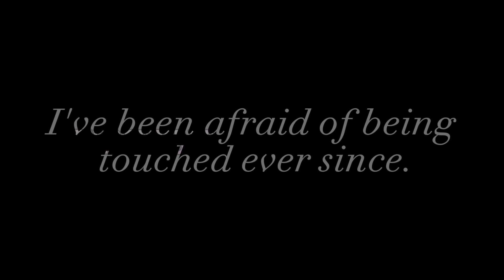An Unexpected Spark//Lesbian gacha MiniMovie.-{YuiseemBee} +ORIGINAL+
Time took: 2 weeks. Screenshots: 2,300 //A sweet romance between a young Teacher and a Student//    -- Plus a bonus scene! (deleted scene)